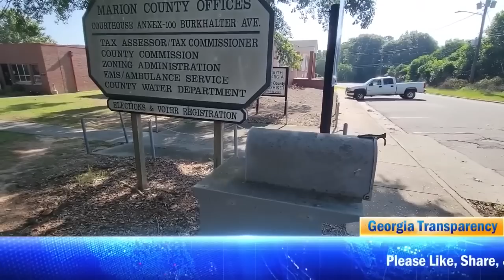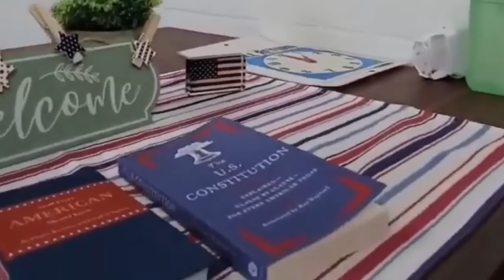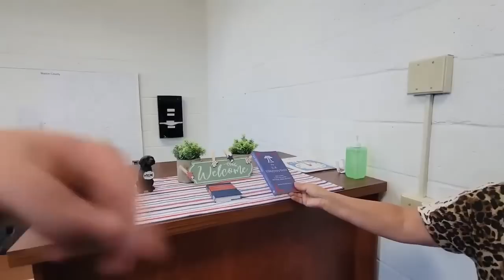Rusty The Butthurt Frauditor Demands Names but Gets None